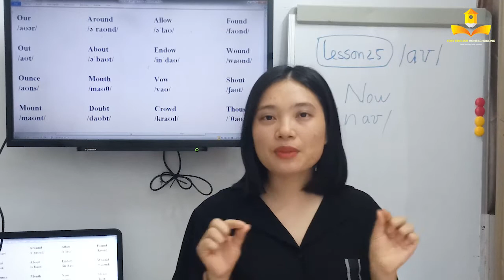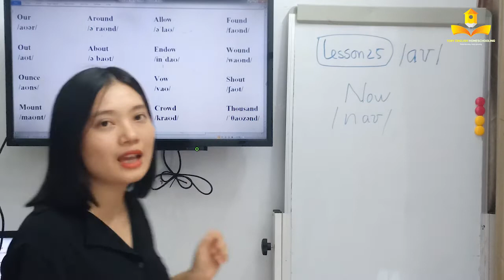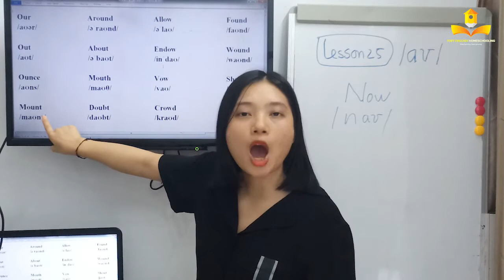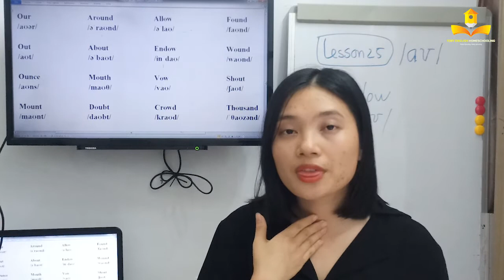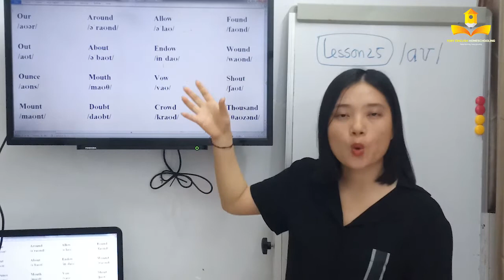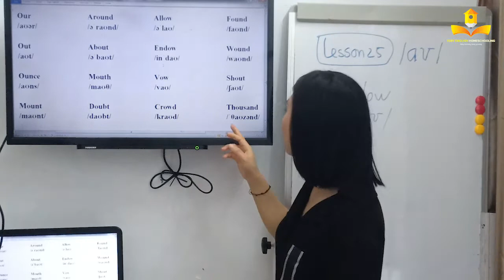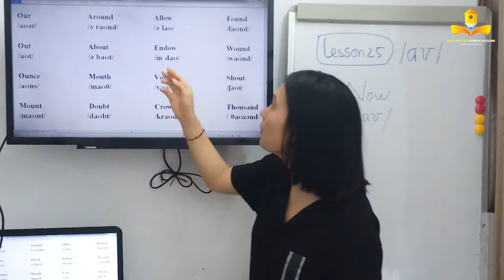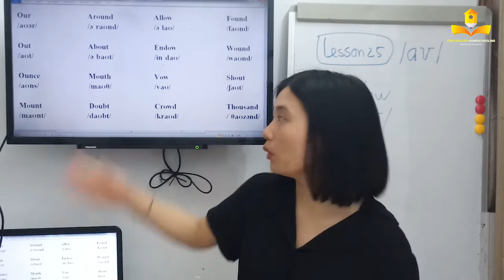Lesson 25: Âm /au/ - KHÓA HỌC PHÁT ÂM TIẾNG ANH